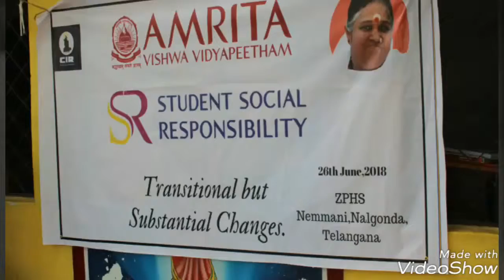Enhancing Creativity and Physical Awareness (SSR18-006) | SSR Amrita 2018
TO FACILITATE THE CREATIVITY OF STUDENTS THROUGH FUN ACTIVITIES AND WORKSHOPS.
TO IMPART BASIC SKILLS OF ANCIENT JAPANESE ART OF ORIGAMI THROUGH PRACTICAL DEMONSTRATIONS.